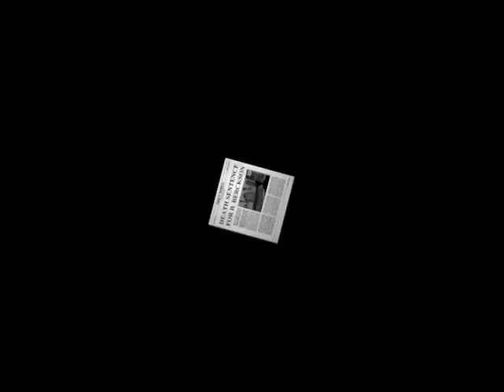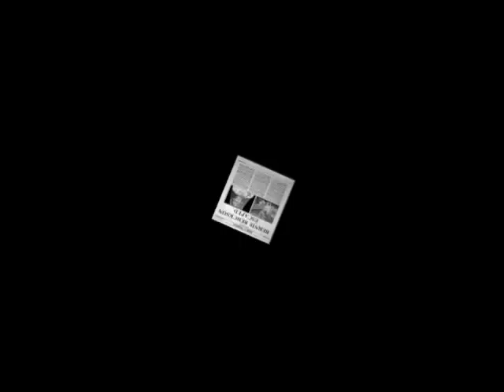Hopkins FBI Opening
The first cinematic in Hopkins FBI